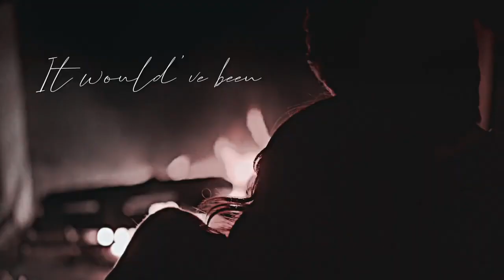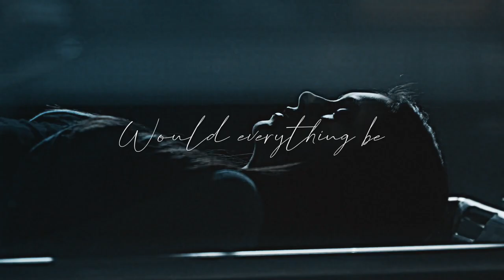Stefan & Elena | The 1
Re-upload bc YouTube deleted it lol :(

"But we were something, don't you think so?
Roaring twenties, tossing pennies in the pool
And if my wishes came true
It would've been you."

 [1108p H-D ]

Hello hello hello! What is poppin?

♥ This week I decided to make a Stelena video because honestly I think of them when I hear this song. Also, tbh, I think this is one of the edits I'm most proud of atm. So I really hope you enjoy!

Coloring: lighthearted colorings